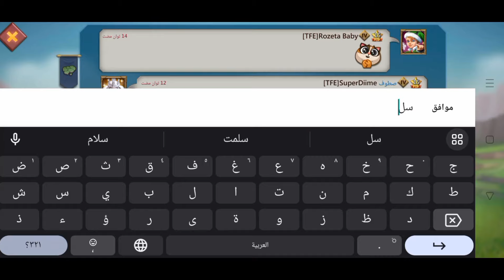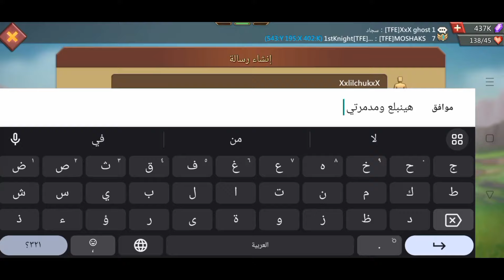اقوي مهمة انقاذ هتشوفها ولعنا فخ خرافي بحشد فل تي 5 برو ماكس هه | لوردس موبايل